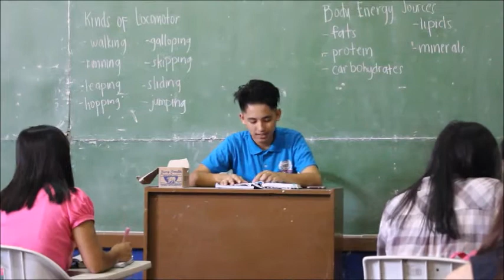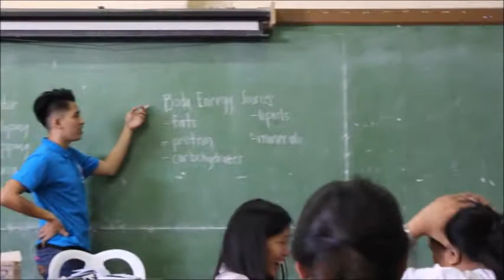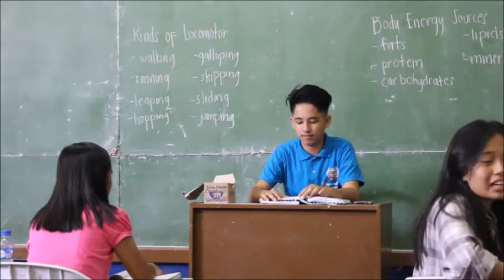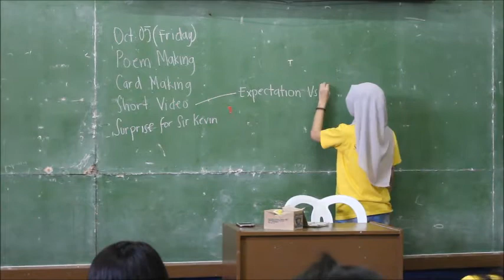ABM FORD SHORT FILM - Sir Kevin Paragas